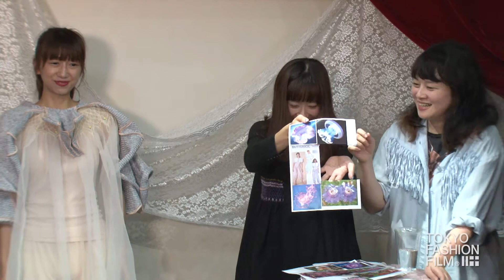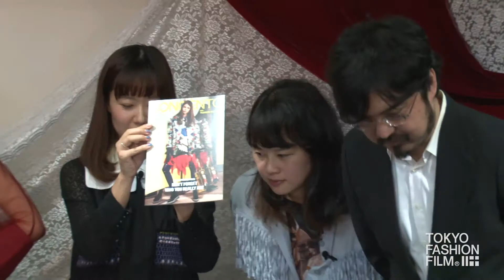Jenny Fax 2017 S/S COLLECTION